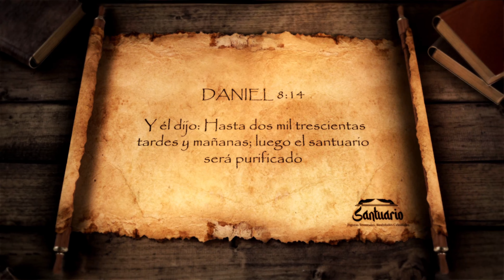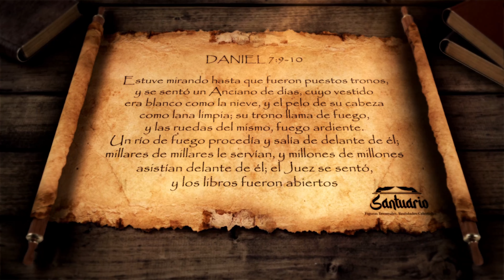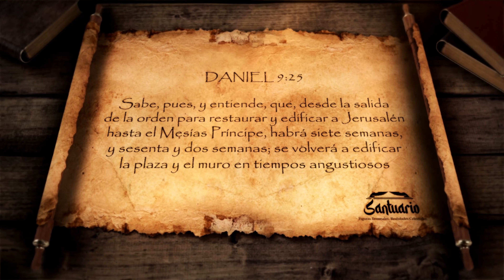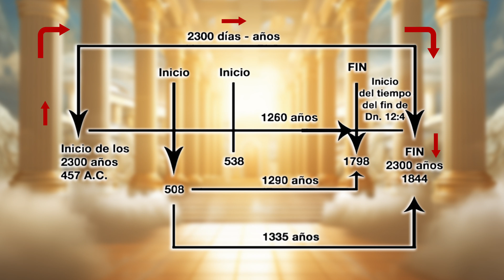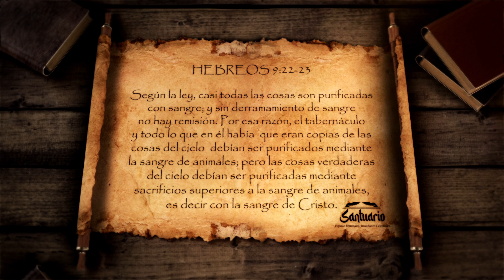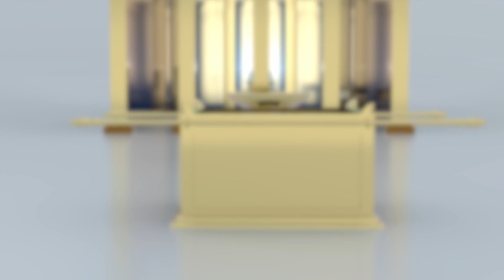Santuario celestial - Capitulo 9 - El santuario de Daniel 8:14